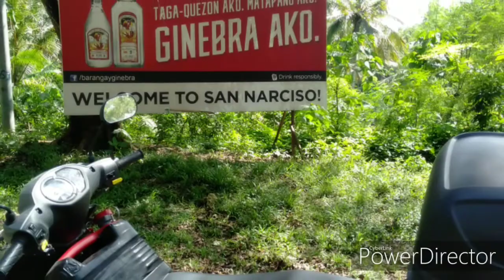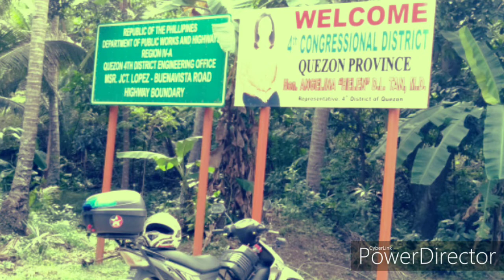Yummy Uraro @Mulanay, Quezon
Foods,  travel,  foodtrip,  roadtrip